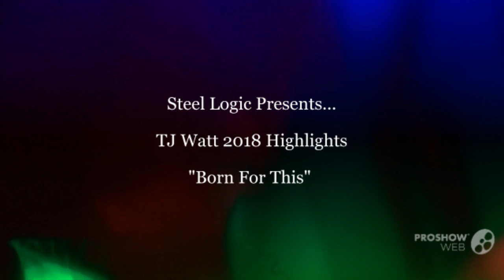Ultimate TJ Watt || "Born For This" || 2018 Highlights **HD Quality**